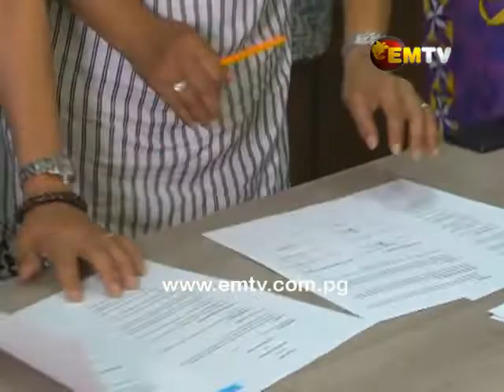Trends Beauty International sponsors 2019 Miss PNG Pageant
Trends Beauty International has come on board as a sponsor for the 2019 Miss PNG Pageant, becoming the Brand Ambassador Sponsor.

The sponsorship not only covers hair and makeup for the contestants but also tuition fee sponsorship for the 2019 Miss PNG Winner.